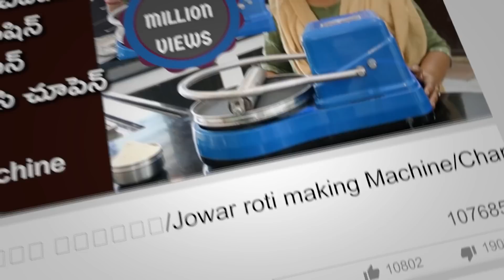Ads Making process - Behind the story / kalaguragampa products